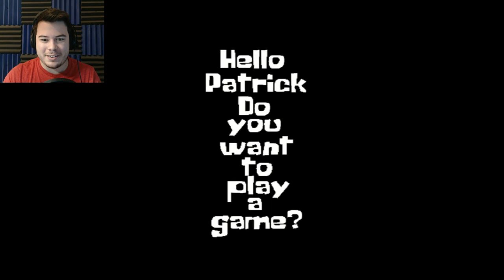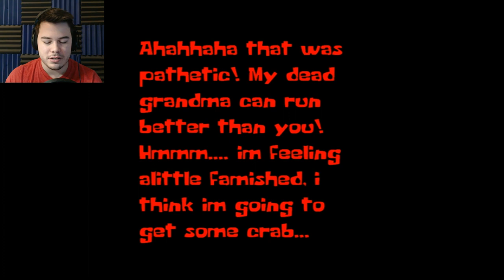Spongebob.EXE | ARE YA READY KIDS?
Even Spongebob isn't safe from becoming an EXE! Are ya ready kids??

CLICK HERE to play this yourself!